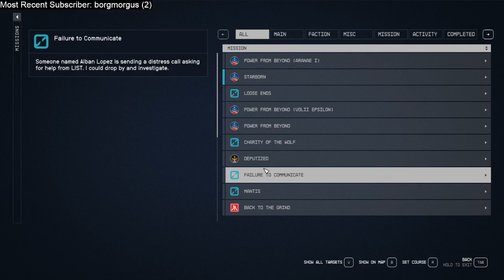Starfield First Playthrough- PART 15: CLIMBING THE CORPORATE LADDER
Welcome to Starfield! This is my first playthrough of the game, filmed over on Twitch. I've been waiting for a long time for this game and I hope you all enjoy!

In this episode, we climb up the tower of Walter's rival company to get our ship back.

Check out my Twitch channel, my Discord server, and my Podcast